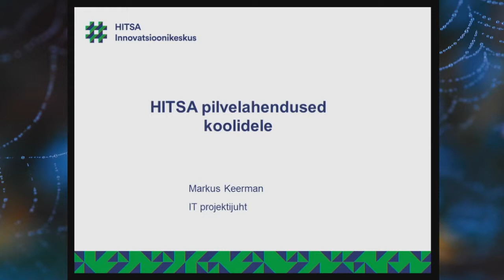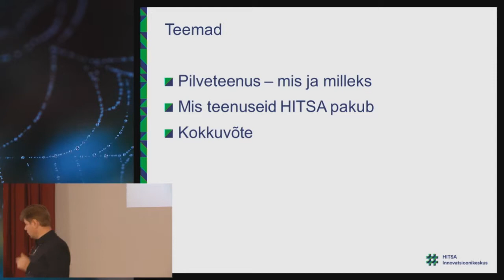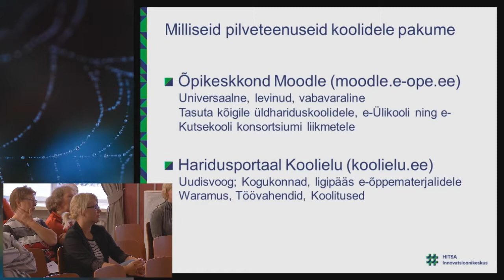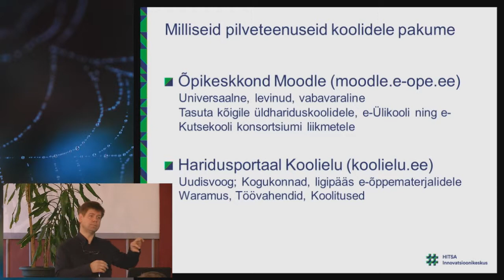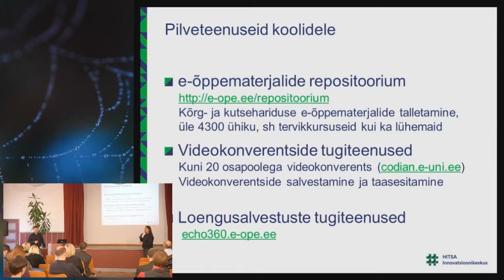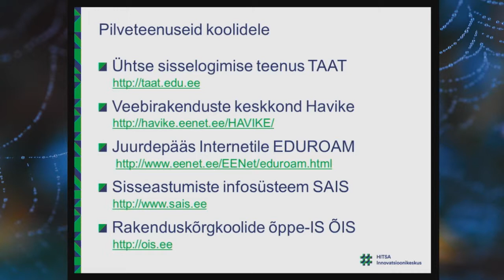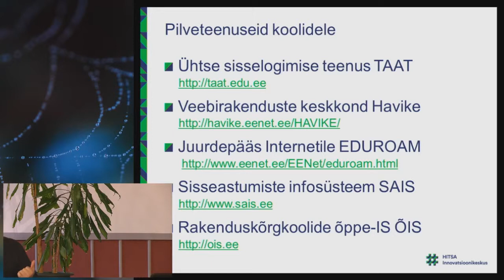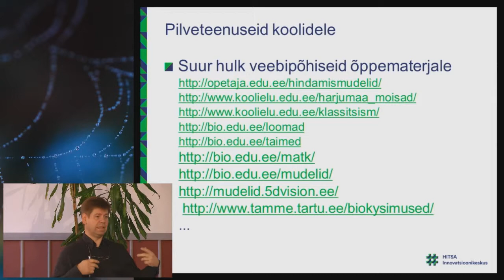HITSA pilvelahendused koolidele | Markus Keerman | Võrgustik võrgutab